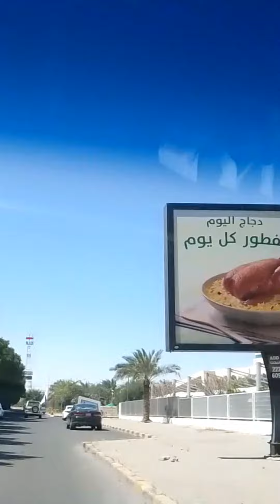ang Ganda Ng tanawin dito